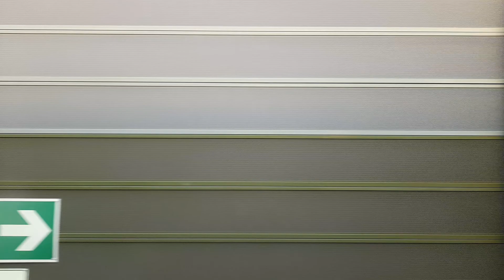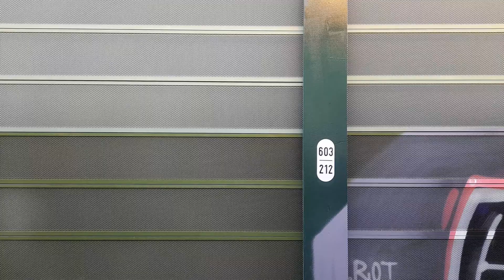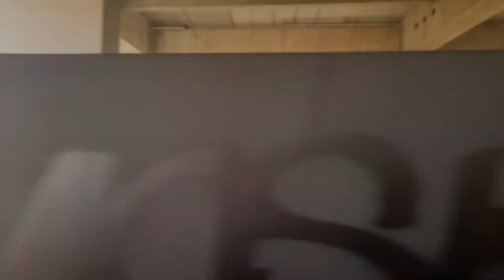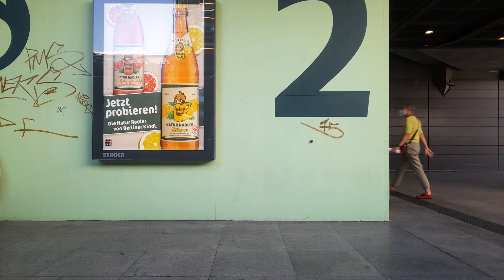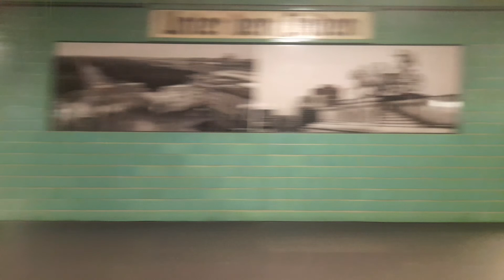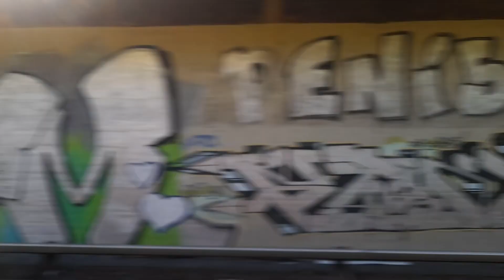S-Bahn Berlin Mitfahrt von Lichtenrade bis Blankenburg in der BR 482 auf der S2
Aufgenommen am 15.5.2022. Wegen Bauarbeiten zwischen Blankenfelde und Lichtenrade sowie Blankenburg und Bernau war ein SEV eingerichtet.